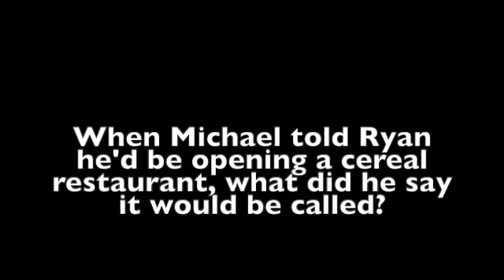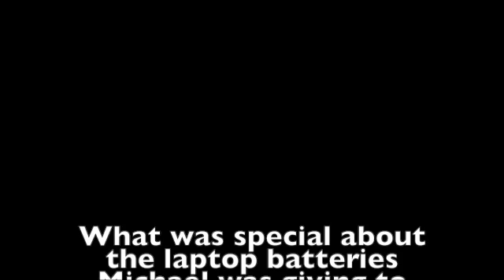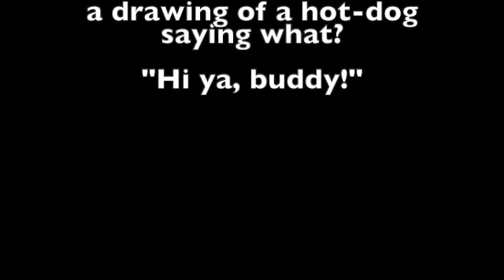The Office Trivia - 12 - Prison Mike The Best Moments of the office Trivia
Test your knowledge of quotes from The Office.  Check out other The Office trivia videos on my channel; as well as other pop culture themes.

The Office Cast
Prison Mike
dwight from the office
andy from the office
the office uk
what time does the post office open
john krasinski
karen from the office
the office bar and grill
karen the office
dwight the office